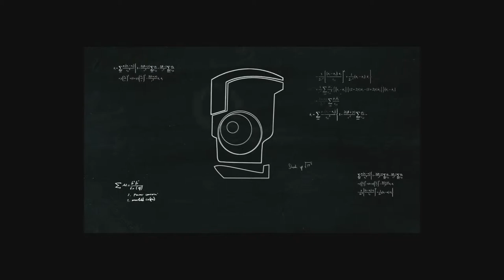Sean VS. The World| A Virus Named Tom| This is a morbid game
Have your heart carved out atom by atom as your corpse arrives at it's destination

Hack your way through brain scrambling puzzles while maneuvering through a thumb cramping maze of enemies.